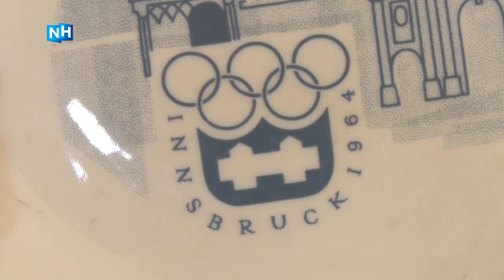Maartens Meuk #4 | Innsbruck 1964, het jaar van Sjoukje Dijkstra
Morgen is het zover, de opening van de Winterspelen in het Zuid-Koreaanse Pyeongchang. En met wie kunnen we beter aftellen dan met Heemstedenaar Maarten Westermann, verzamelaar van (zoals hij het zelf noemt) 'Olympische Meuk'.